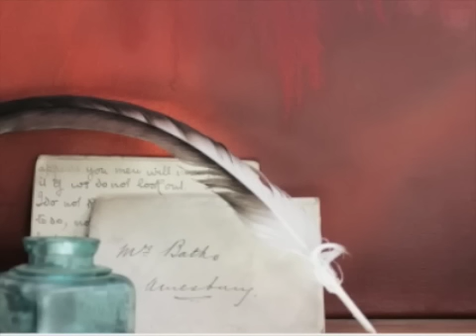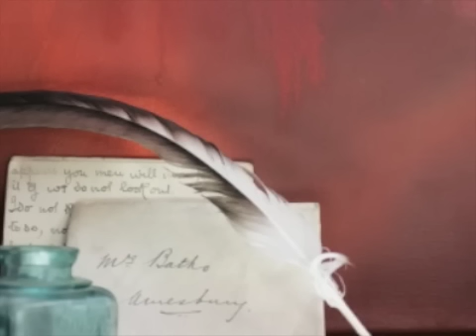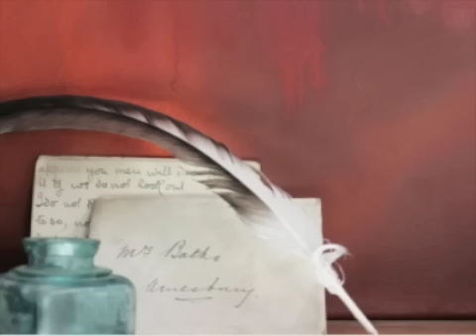Pride & Prejudice Audiobook Part 5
This book is in the public domain enjoy and comment!